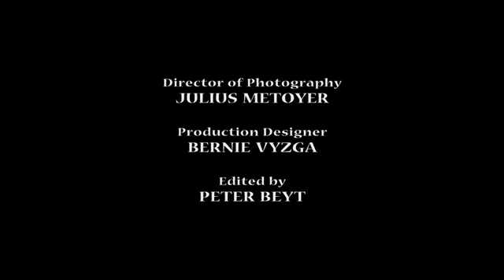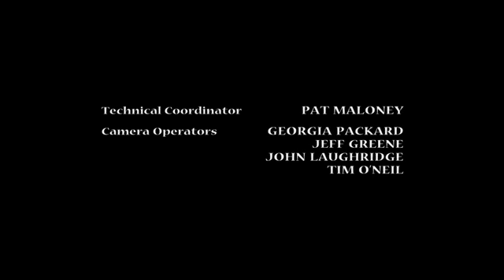Living with Fran (2005-2006) S02E13 Reuniting with Fran